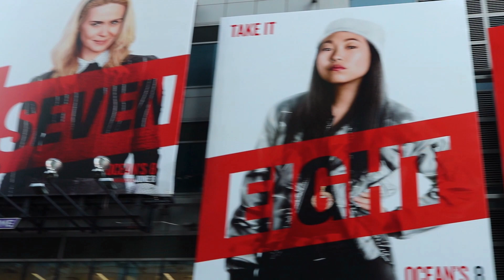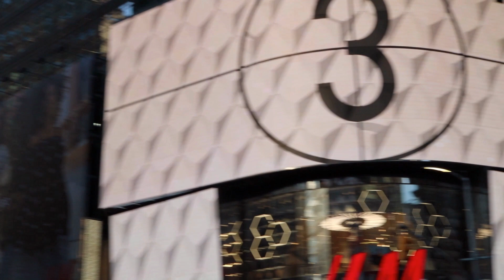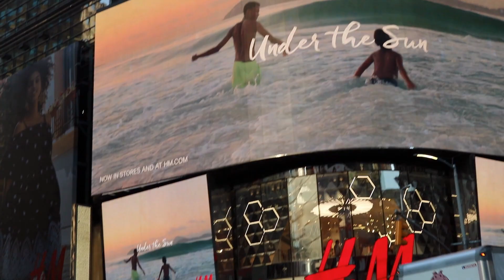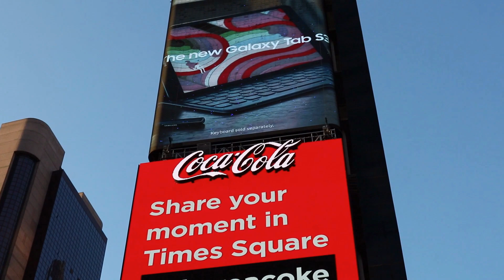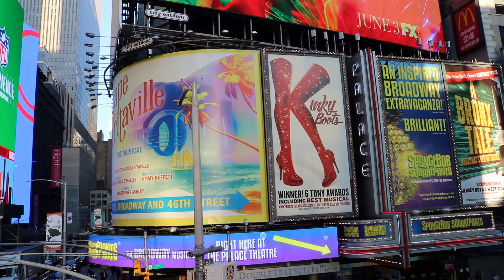“ First Day” in New York, Roads to “Times Square”